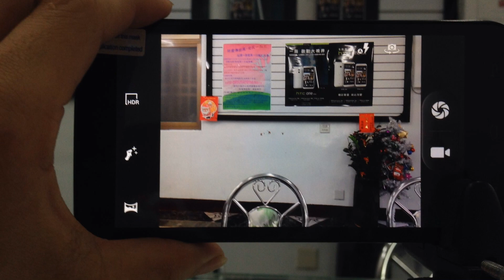翔富科技新機資訊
快點來翔富科技賞機喔